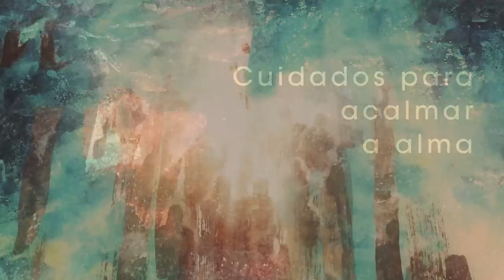Homilia Diária - Quinta-Feira - Santo André Dung-Lac.(Prebítero e Mártir)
"Felizes são os convidados para o banquete das núpcias do cordeiro." Estes que buscam perseverar na fidelidade a Deus, Devem estar semprre de cabeça erguida, à espera da libertação prometida pelo Senhor.